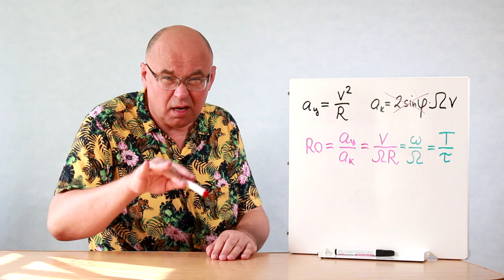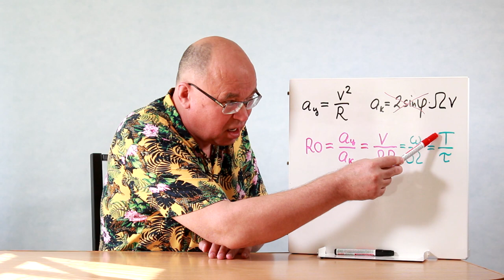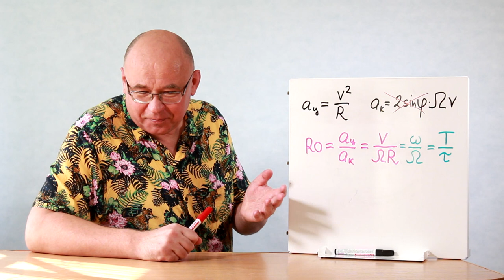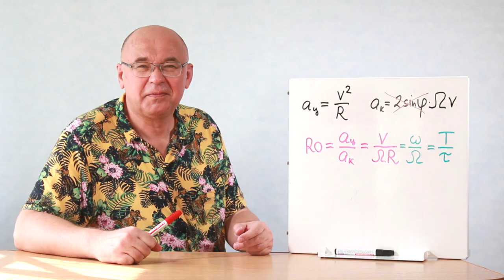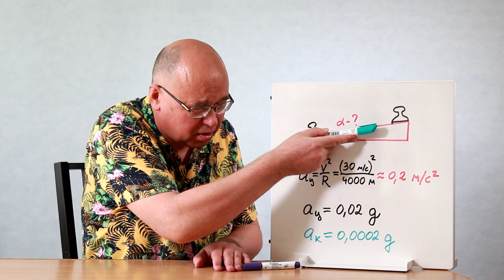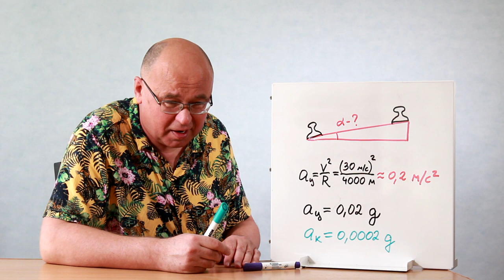Что такое число Россби?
Число Россби — это отношение центробежного и кориолисова ускорений. Его сравнение с единицей служит критерием того, какой из двух эффектов является основным. В случае рек и циклонов число Россби сравнимо с единицей, а вот для торнадо, поездов на повороте и тем более для сливной воронки в ванне оно много больше единицы, и влиянием кориолисовой силы в этих случаях можно пренебречь.